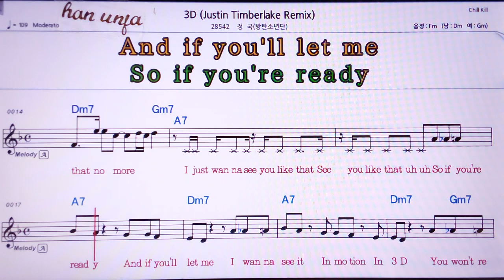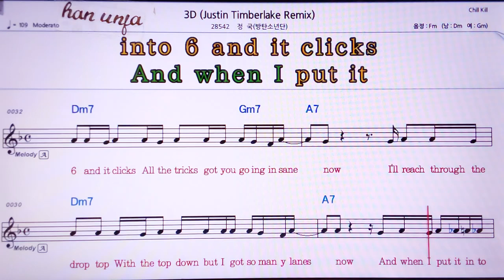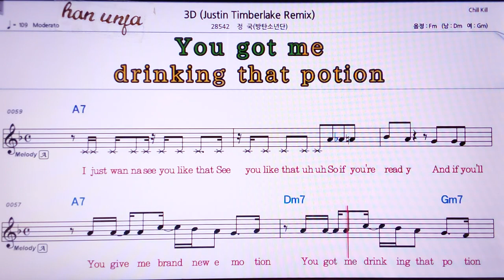💖3D/정국(BTS) 👍MR,노래방, 가라오케, 악보, 코드, 가사 ,Karaoke,반주